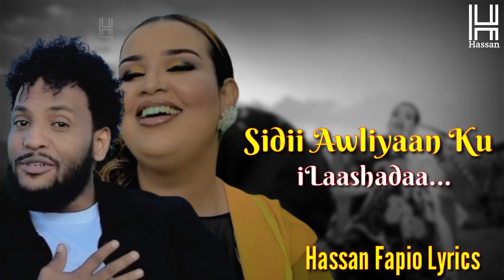FAYSAL MUNIIR FT BARWAAQO QALANJO - FARXADII IFKAAY - OFFICIAL MUSIC VIDEO - 2023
FADLAN KUZOO BIIR KANAALKA SI AAD UGA MID NOQOTO ASXAABTA NAGU XIDHAN, KANA DAAWO MUUQAALO KU XIIZO GALIYA IYO HEESO CUSUB.

                                                     MAHADSANIDIIN.